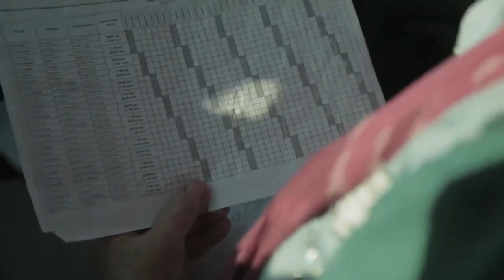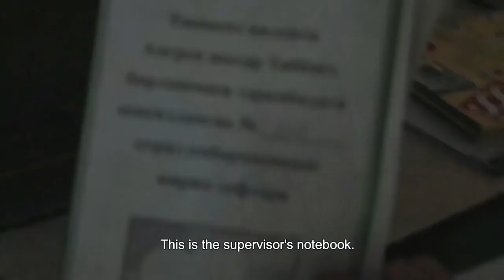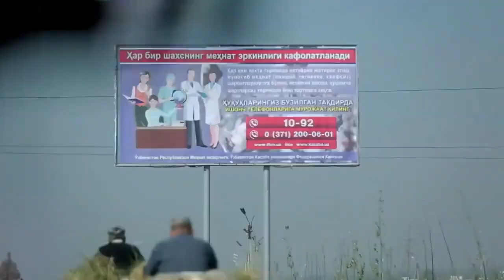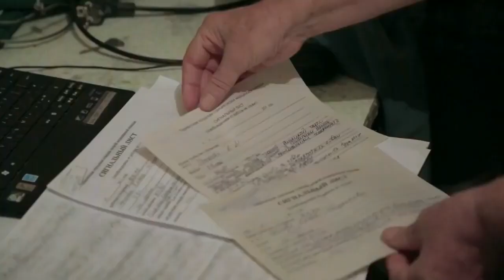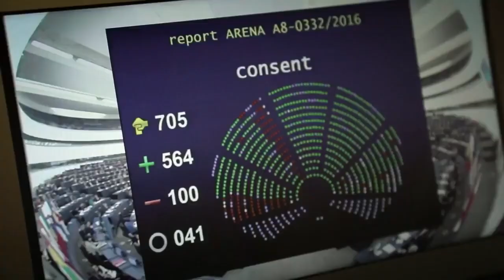Modern Slavery In The Fashion Industry: The Cost of Cotton | Child Labour & Human Rights Documentary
In Uzbekistan, cotton is the main cash crop. A dictatorship whose people are forcibly sent to the fields at harvest every year. In 2012, reports that children as young as 9 were being forced to pick cotton led to a global campaign to stop clothing suppliers buying Uzbek cotton. We meet the brave human rights activists who dare to denounce the system.

It’s the soft, natural fabric associated with high quality and versatility. Used to make everything from jeans and t-shirts to tarpaulins, oil and cattle feed, it powers a 37 billion euros a year industry. But is cotton really as pure as it seems? Claims of forced labour, pollution, and even slavery have stained its wholesome reputation, creating a market for ’ethical, responsible’ cotton. In this investigation, we follow the production chain to find out how cotton is really made and examine the claims of the ethical cotton labels.

This documentary was produced by Premiere Lignes and directed by Sandrine Rigaud. It was first released in 2017.